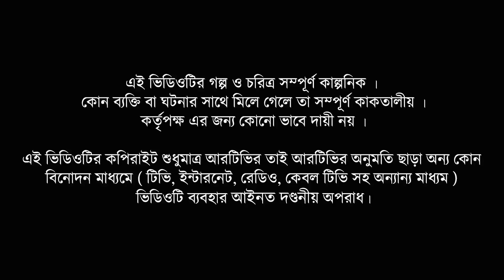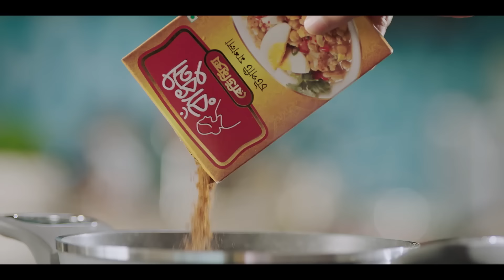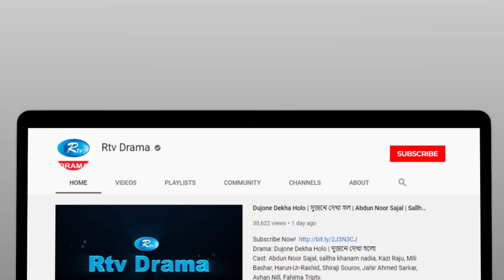Vulte Parini (ভুলতে পারিনি) | Ft. Apurba, Sarika | Eid Al Adha Natok 2020 | Rtv Drama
Drama : Vulte Parini (ভুলতে পারিনি)
Cast: Apurba, Sarika, Moushumi
Script:  Golam Sarwar Anik
Director: B.U. Shuvo